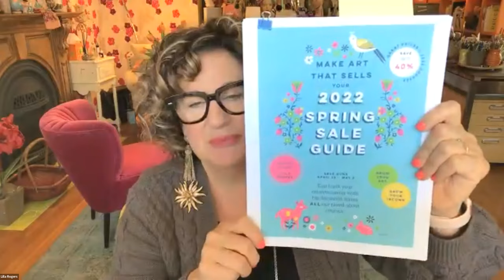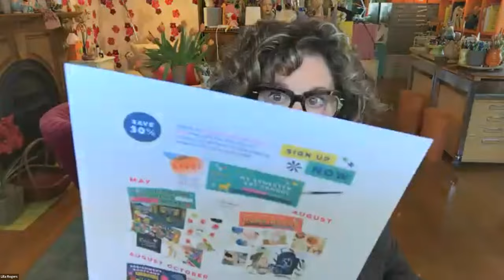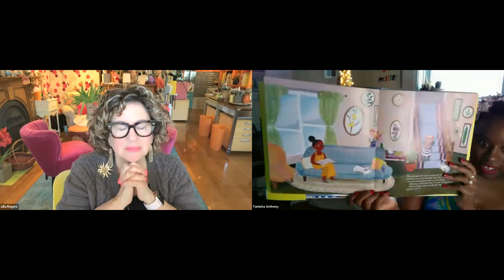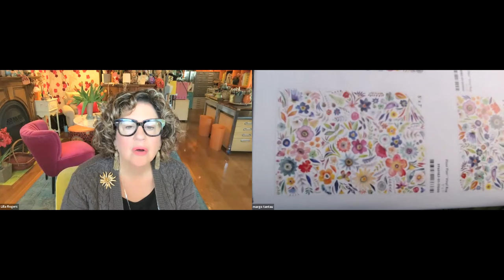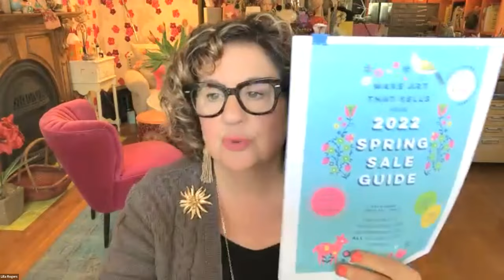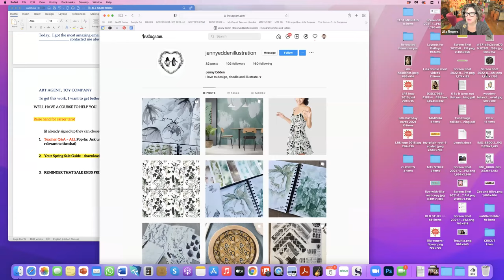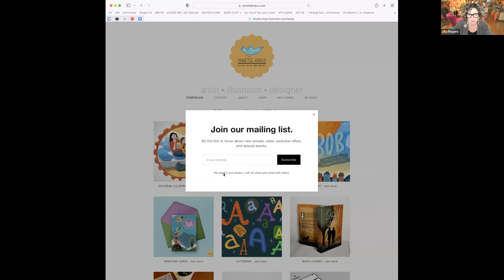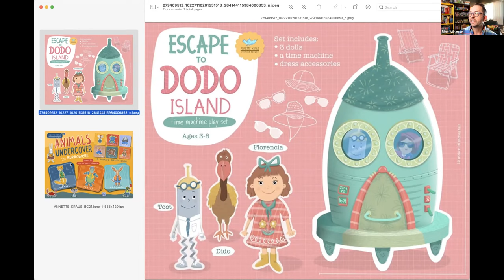Make Art That Sells All-Star Live - Meet the teachers from our online art courses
In this session, which was originally part of our spring sale, it's a great opportunity to meet all the Make Art That Sells teachers and get some hints and tips on how to boost your creative career. Hosted by top art agent Lilla Rogers she'll introduce you to her co-teachers: entrepreneur and author Beth Kempton, toy and game agent Riley Wilkinson, children's book art director and author Zoë Tucker, creative director Margo Tantau and illustrator and educator Tamisha Anthony. Meet the Make Art That Sells All Stars!

Find out where Lilla finds her artists and what she is looking for in their work. She discusses the most lucrative and hottest markets including children's picture book writing and illustrating, home décor, toys and games. Lilla also discusses creative entrepreneurship, how to illustrate children's books and how to get more diversity in your work.

For more information on our range of online art courses which are suitable for all levels

TIMESTAMPS:
00:00 Lilla Rogers with tips from an art agent
10:49 Lilla Rogers' top three tips on how to be a successful artist
18:32 Interview with Beth Kempton
22:12 Beth's top tips on how to grow your creative business
31:40 Guest pop-in and career tarot with Ana Djordevic
43:10 Interview with Zoë Tucker
44:52 Zoë's tips on how to illustrate children's books
56:37 Interview with Tamisha Anthony on how to get more diversity in your artwork
01:09:06  Interview with Margo Tantau
01:12:40 Margo's tips on how to create a home décor line
01:26:12 Interview with Riley Wilkinson
01:28:52 What a toy agent looks for in a pitch
01:37.20 Improv inventing and how to create a toy idea
01:51:35 Q&A with the teachers with guest pop-in with Jenny Edden
02:04:26 Guest pop-in with Annette Kraus and what an agent looks for in a portfolio